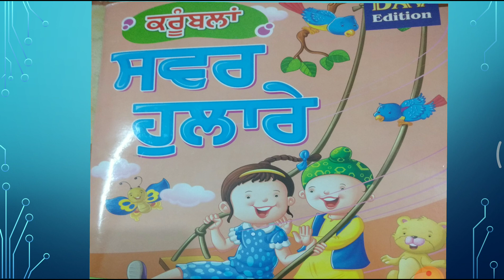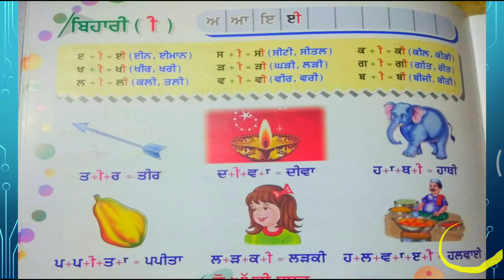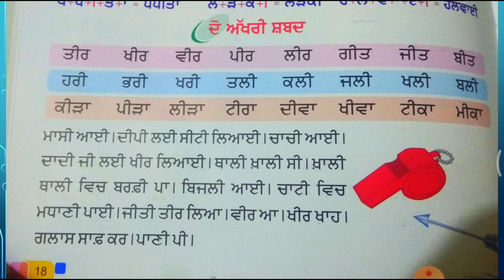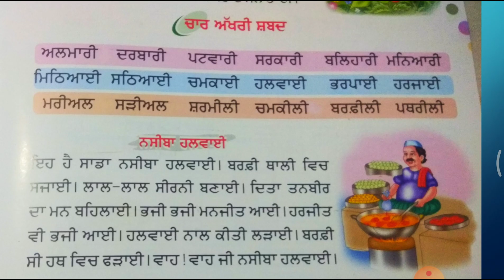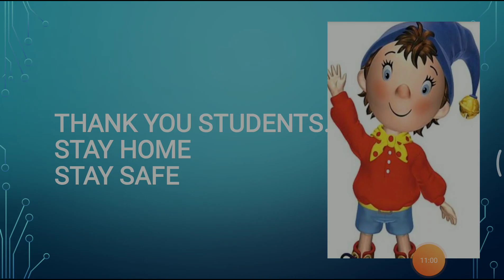Class 2nd Subject Punjabi Topic ,ਬਿਹਾਰੀ ਦੀ ਮਾਤਰਾ